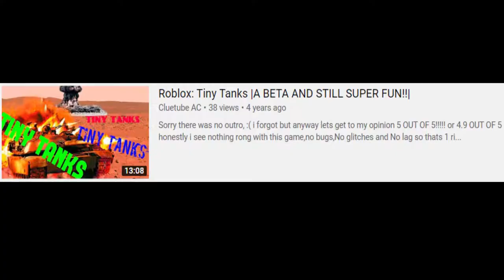Tiny Tanks || IM THE KING OF TANKS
This video was meant to be very short but packed with edits. i might come back to it for a full video because i recorded more but i wanted to make something short since i haven't done it in a minute.